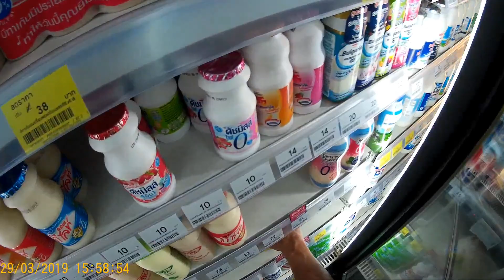29MAR19ลดโลกร้อนไม่รับถุง LOTUS ได้บุญช่วยเต่าทะเล ได้แต้ม จิตสำนึกรักษ์โลกให้เป็นสันดีง่ายๆ จ้า